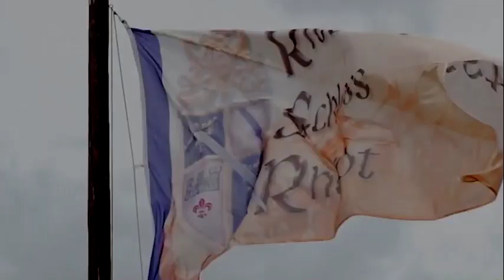Mönchengladbach - Schloss Rheydt in Mönchengladbach (Englische Version)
Schloss Rheydt is a range of buildings whose origins go back as far the 12th century. The current buildings are largely the result of rebuilding work carried out in the middle of the 16th century, which means that the castle is now the only fully preserved renaissance complex of buildings in the Lower Rhine region. Over recent years the museum has been extensively restored in line with its original appearance so that the rooms take you back to renaissance times. Original features which have been retained include the chimneys, ceilings and wall paintings as well as the floor coverings. After a trip back in time in the museum, the park in which the castle is set provides a beautiful setting for going for a stroll or just relaxing and having a bite to eat.